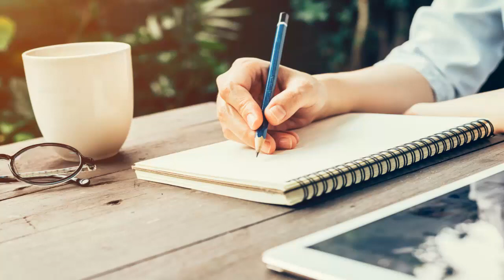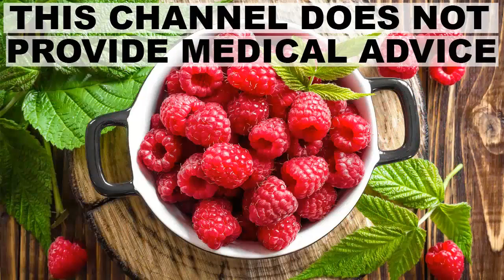Does vitamin A help reduce skin cancer risk. Squamous cell carcinoma.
I will tellDoes vitamin A help reduce skin cancer risk?Squamous cell carcinoma.